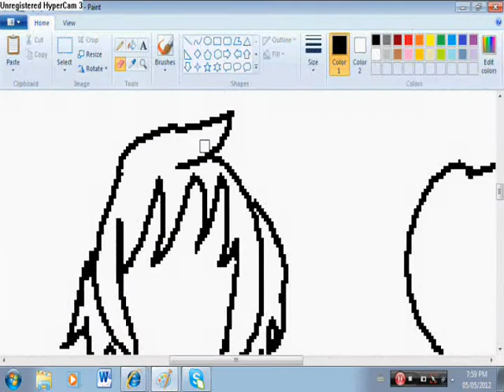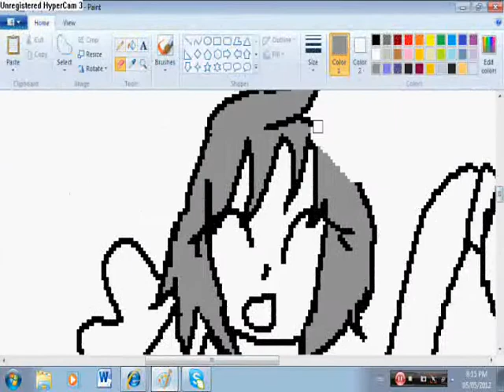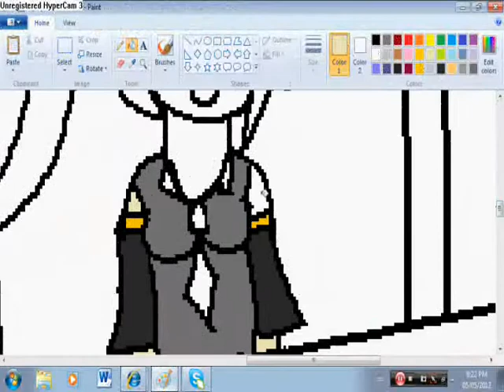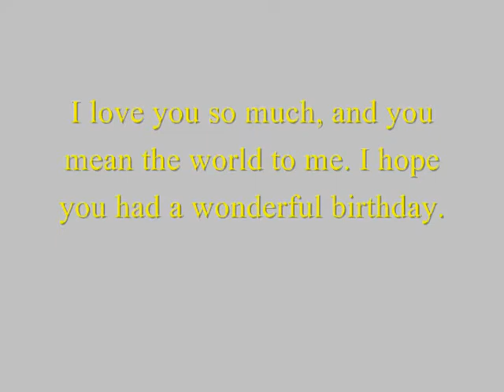Happy Birthday ♥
For the girl that makes everyday worth living, for the girl I would protect with my life, for the girl I will always love, for the girl who helps me even when the times are tough.
I'll always love you and be your friend, and if you leave me, I just want you to be happy. You're one of my best friends, and one of the most caring and funniest people ever, I'm honored to know you. I wish you happiness, you really deserve it.
Happy late birthday, and I love you very much.

that was really cheesy xD
And I am bad at drawing boobs and humans

Song: Honey and The Bee - Owl City